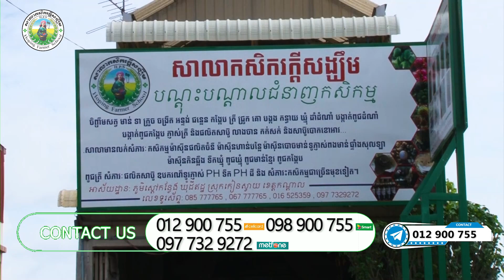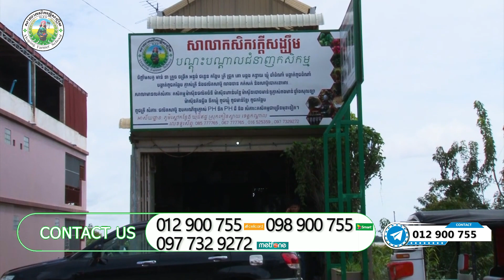បច្ចេកទេសចិញ្ចឹមត្រីក្រពាត់ l នាទីកសិកម្ម [ Fish Farming - Agriculture ]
សូមទស្សនាដល់ចុងវីដេអូ ដើម្បីដឹងបន្ថែមពីកម្មវិធីសិក្សា។
អាស័យដ្ឋាន: ភូមិស្ដៅកន្លែង ឃុំដីឥដ្ឋ ស្រុកកៀនស្វាយ ខេត្តកណ្ដាល
លេខទូរស័ព្ទទំនាក់ទំនង : 012 900​ 755 / 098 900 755 / 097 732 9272
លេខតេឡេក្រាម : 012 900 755